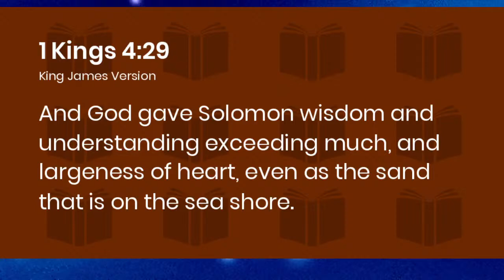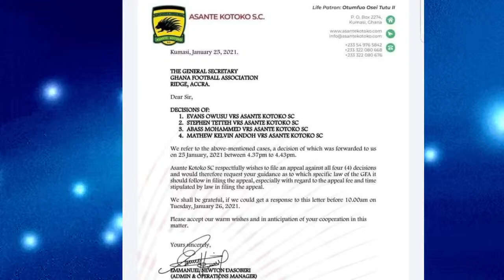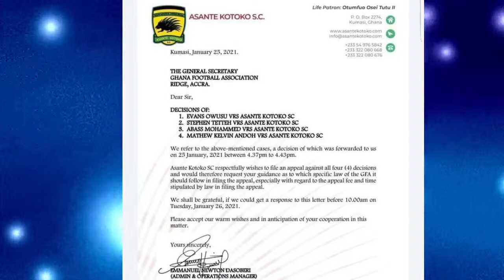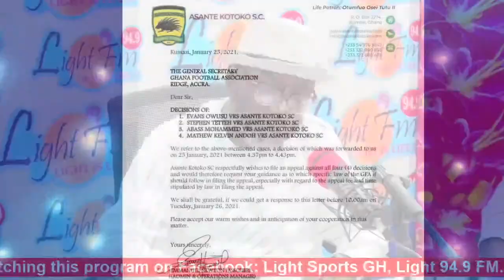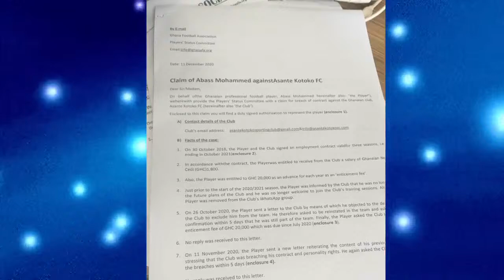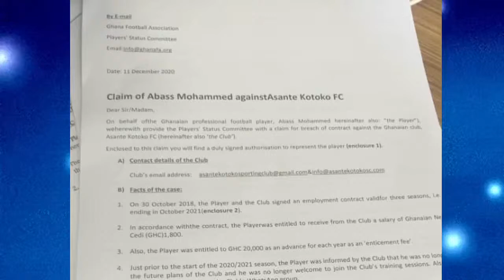SPORTS NATION @ 26TH JANUARY 2021